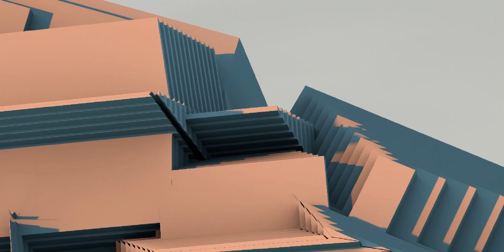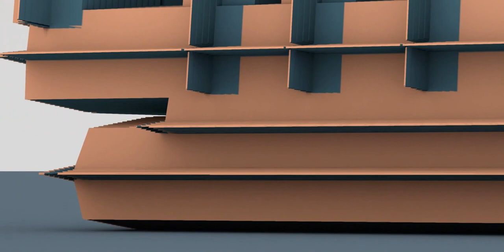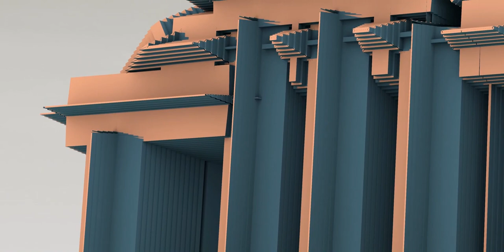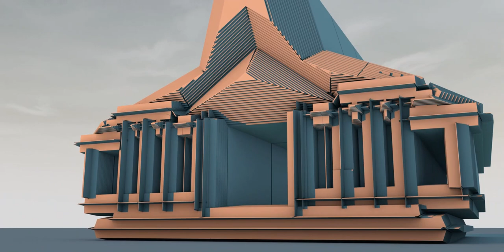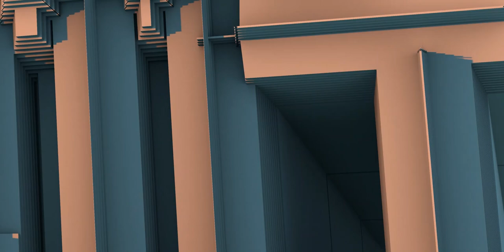Exterior of a house - Quick view